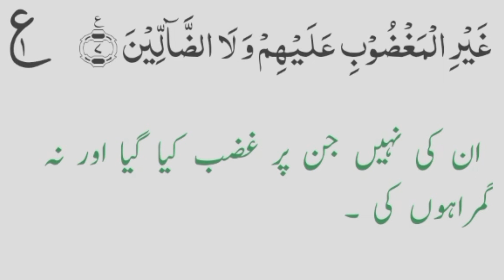Surah Fatah ki Tilawat boat hi piyri awaz main sony